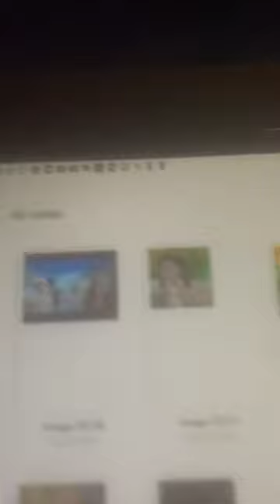The Secret World of Arrietty (2010)